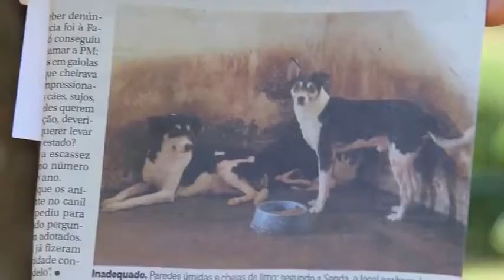Cláudio Cavalcanti e Cães Salvos de Assassinato - (vídeo 02)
Cães salvos da morte pelo secretário Cláudio Cavalcanti